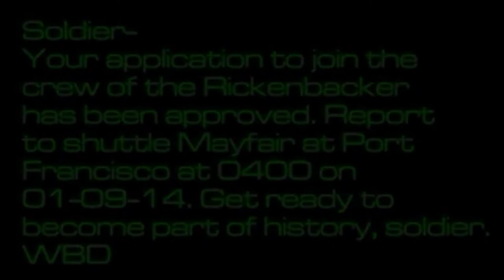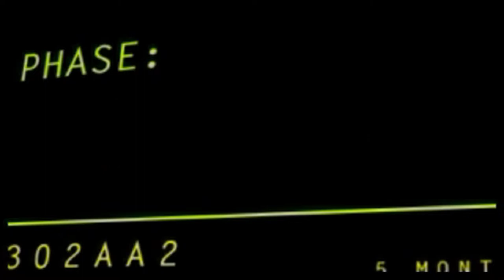System Shock 2 Playthrough #1 | siri did a little trolling